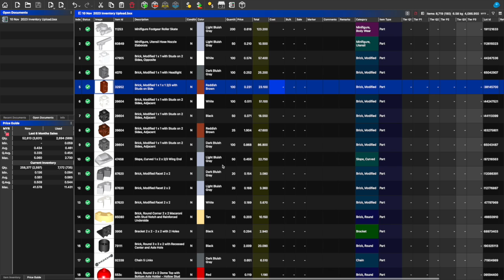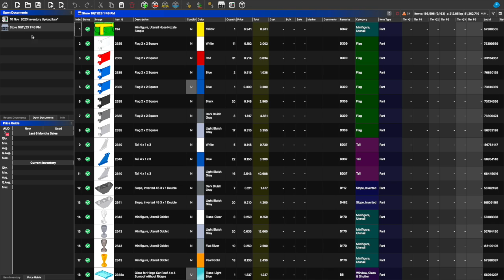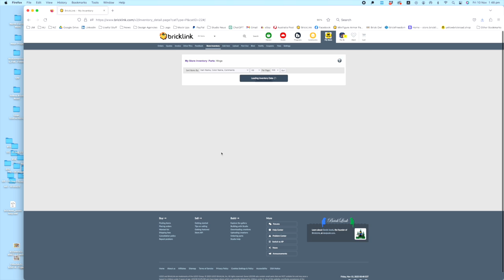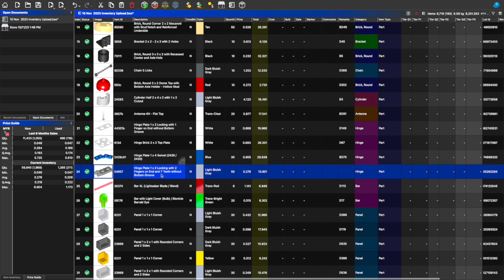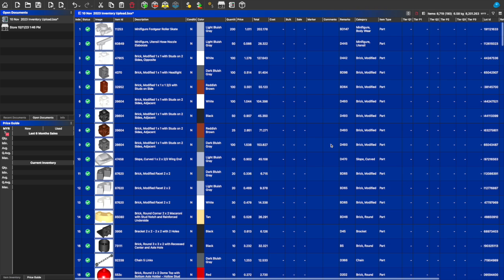How To Import Inventory Remarks into Brickstore - LEGO Bricklink & Brick Beginners Owl Series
Continuing the series of helpful tips... this time saving time by importing your existing LEGO Bricklink store remarks into a new Brickstore file (.bsx) and consolidating inventory.

And you can even be a member of Youtube now too and show your support for the channel.